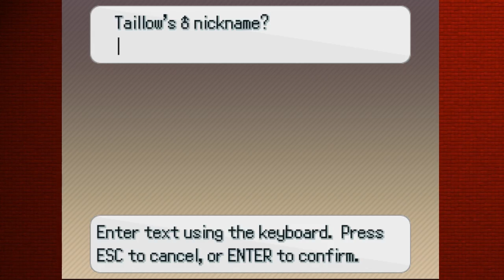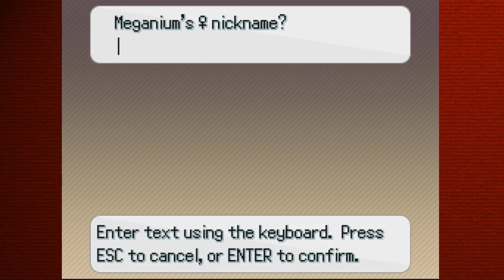FMGPGaming: Pokemon Insurgence Randomized Nuzlocke Part 3 (Can't get them all)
Sometimes, you cant get them all, and sometimes, you hit them so hard they cant take it.

Blaze taking a trip back into the world of Pokemon Insurgence, where the region is new and a new species of Pokemon called "Delta Pokemon" exist. This time is a different run, where I will make it an all new experience for myself with taking a Nuzlocke challenge while making the game randomized pokemon, Wish me luck and don't forget to click the like button and share this with friends and any pokemon fan you know.